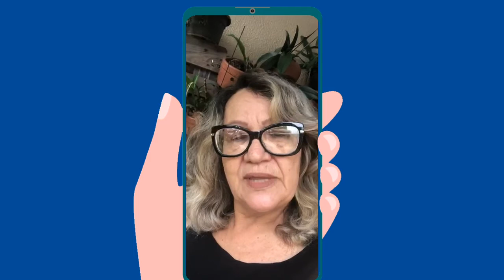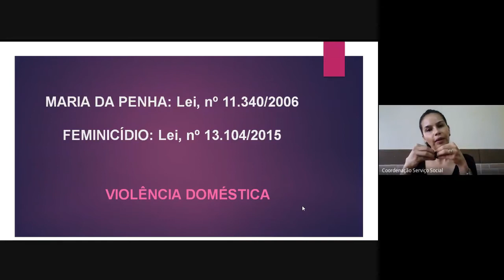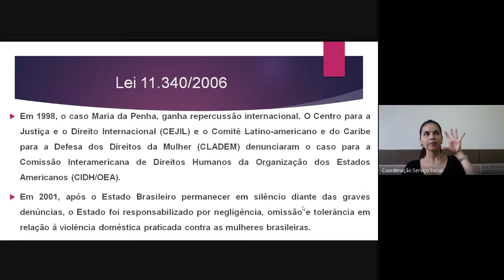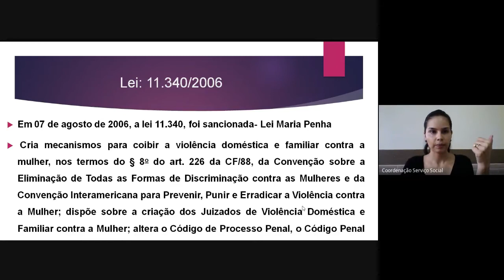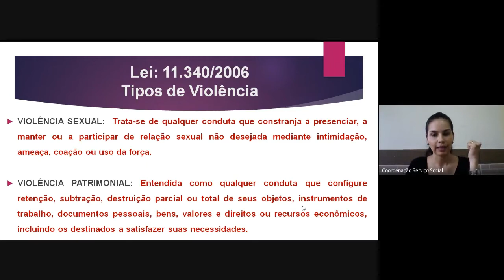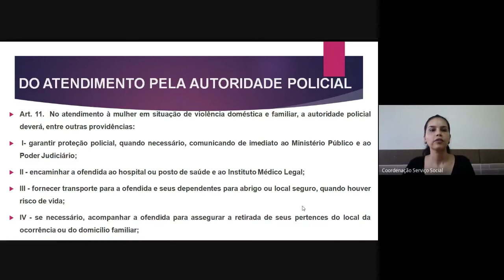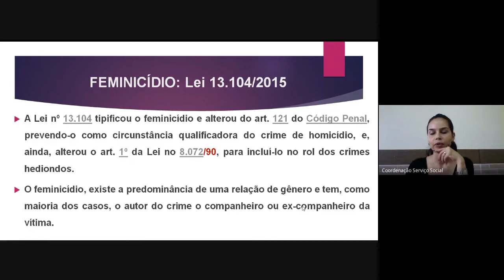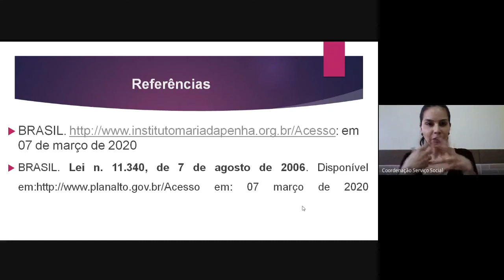FacEnem - com Professora Sonilda (08 de Dezembro)